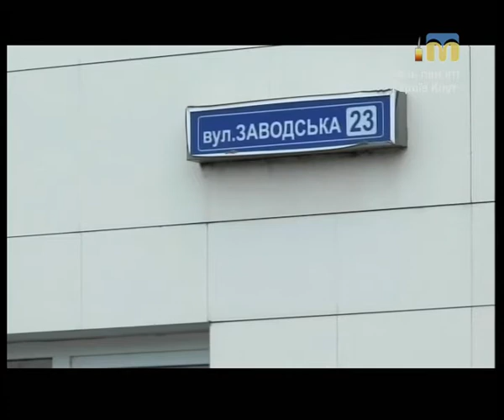Телевізійні новини Миколаївщини - 20:30 — (29.01.2018)